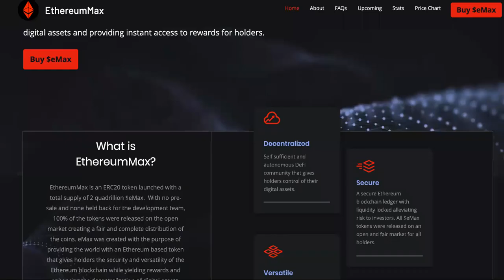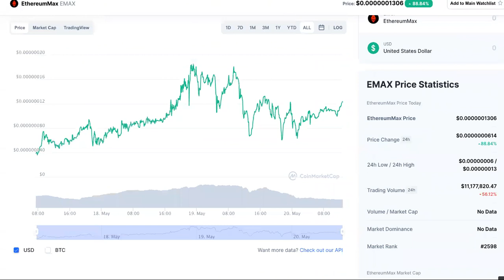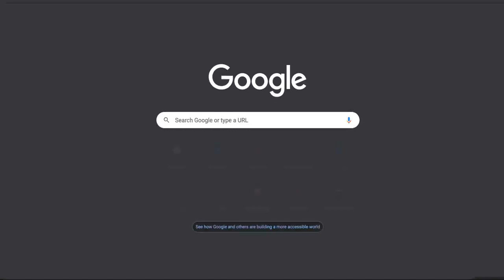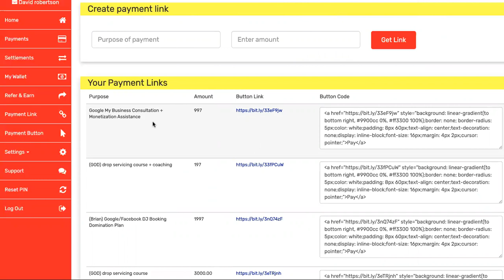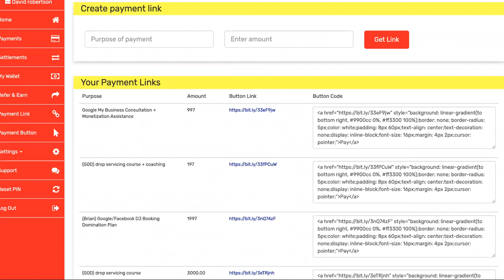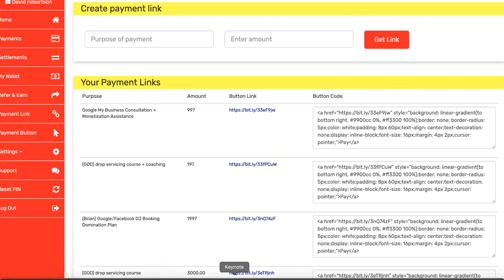Ethereum Max Price SKYROCKETS After May 19th Crypto Crash!|NEW Emax Price Prediction Available Here.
Ethereum Max Price SKYROCKETS After May 19th Crypto Crash!|NEW Emax Price Prediction Available Here. Text " BANK IN A BOX " To For Your OWN Online Bank Platforms PLUS Systems For Collecting Daily Automatic Payments To Your Account With No Sales OR Marketing Skills!

What is EthereumMax?
EthereumMax is an ERC20 token launched with a total supply of 2 quadrillion $eMax.  With no pre-sale and none held back for the development team, 100% of the tokens were released on the open market creating a fair and complete distribution of the coins. eMax was created with the purpose of providing the world with an Ethereum based token that gives holders the security and versatility of the Ethereum blockchain while yielding rewards and enhancing the decentralization of digital assets.

EMAX Price Live Data
The live EthereumMax price today is $1.23e-7 USD with a 24-hour trading volume of $11,177,820 USD. EthereumMax is up 14.64% in the last 24 hours. The current CoinMarketCap ranking is #2598, with a live market cap of not available. The circulating supply is not available and the max. supply is not available.

The token was built with a vision to strengthen the existing systems while adding secondary benefits  that redistributes 2% of all transactions to existing holders. This will supply investors with an increase of $eMax in their wallets with each transaction.
Maximizing the Ethereum Ecosystem
EthereumMax is an expansion of the Ethereum ecosystem. $eMax is a decentralized financial cryptocurrency hosted on the Ethereum blockchain. It is designed to provide a secured approach to managing digital assets and providing instant access to rewards for holders.